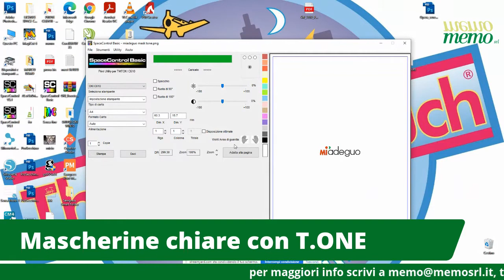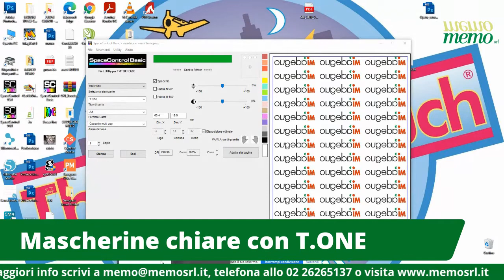Personalizzare mascherine bianche con piccoli loghi con T ONE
Vediamo come personalizzare mascherine bianche o altri tessuti con piccoli loghi con carta transfer autoscontornante T.ONE, utilizzando una stampante laser/led a colori OKI CMYK, il software Space Control Basic e una pressa a caldo manuale.